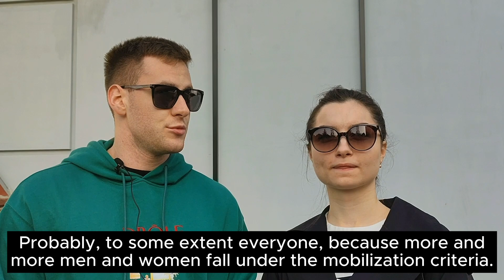Are Ukrainians Ready to Fight? Street Interviews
Leave your questions in the comments, and we will ask them in the next episodes!

TIMELINE:
00:00 Are you ready to fight?